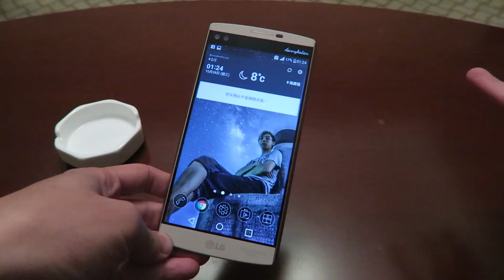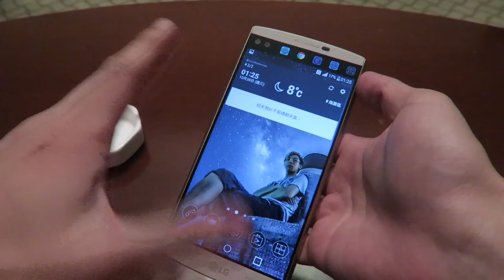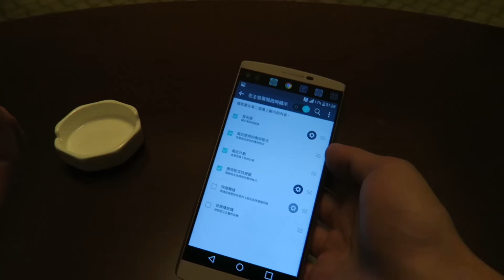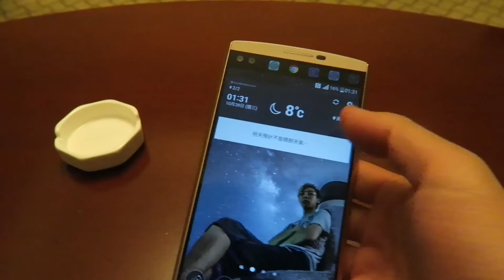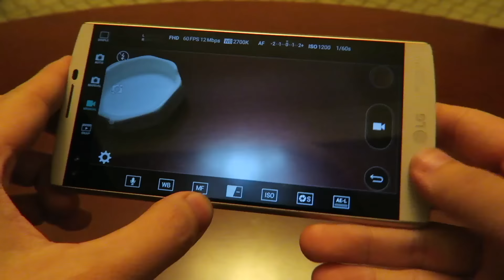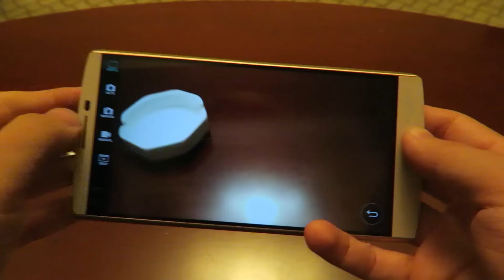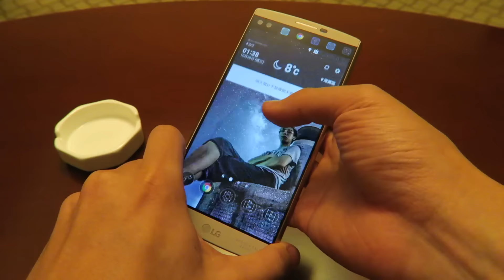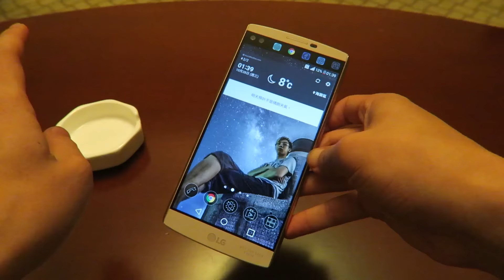LG V10 | reviewed by.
我是 dannykatan。余以為，吾該有樂。